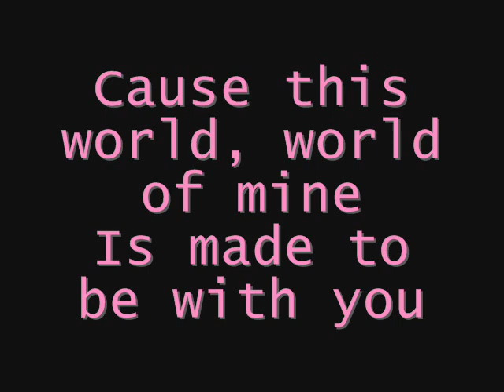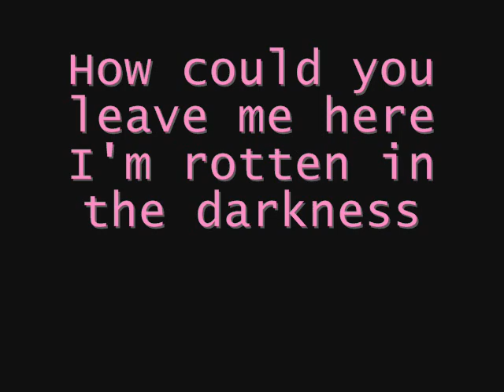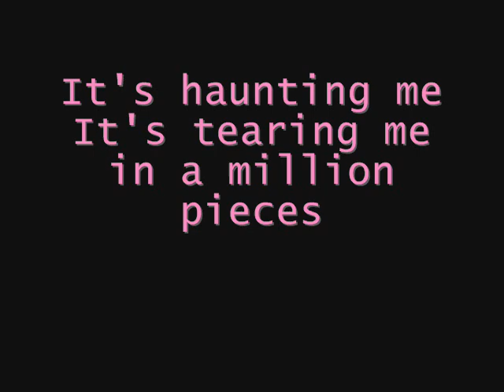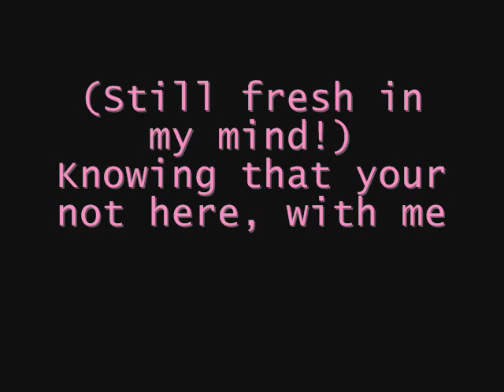Just A Note (RAW)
wala lang...1st recorded song lang...hehehe!!!